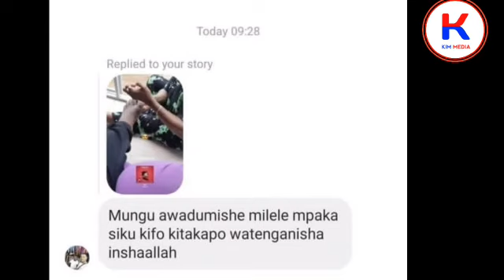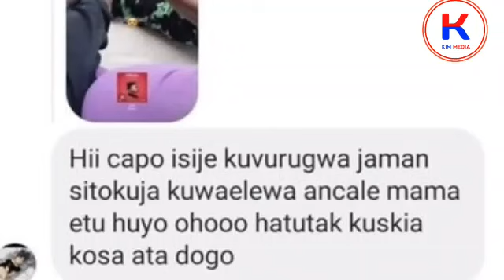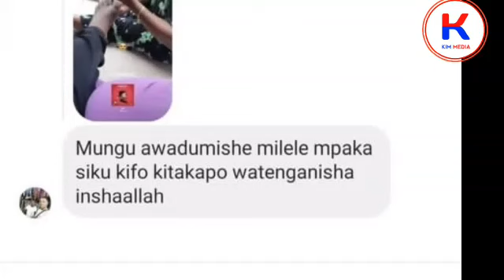Uncle Shamte Atoa SIRI NZITO kuhusu penzi lake na Mama Dangote na Familia ya Diamond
ULIPOOOOTupooooo
MAMA DIAMOND VS UNCLE SHAMTE